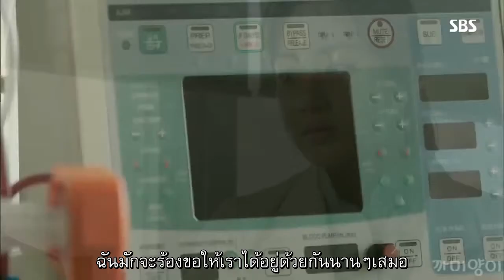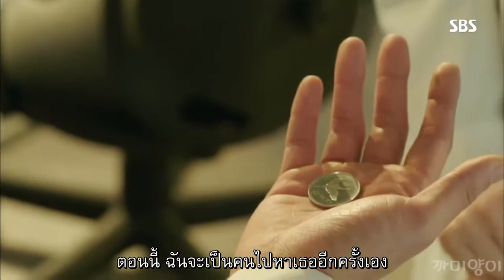TH SUB Meet you now - Lee ki chan ( Doctor stranger Ost.)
Thanks to the owner of the original video.